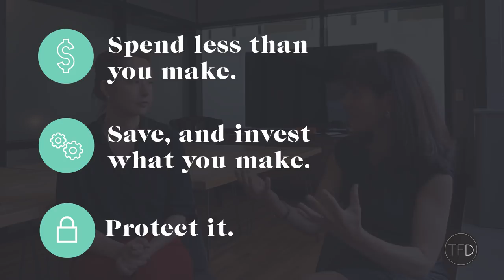What The Today Show's Jean Chatzky Would Tell Her 20-Something Self | The Financial Diet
In an honest Q&A with Jean Chatzky, the Today Show's money editor, Chelsea explores her professional, financial, and life advice for people just getting out of college.